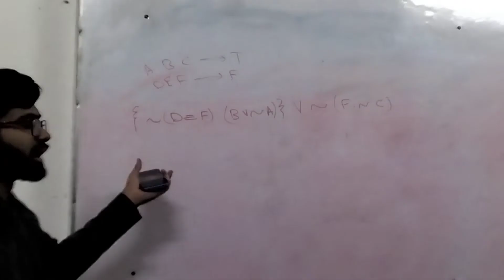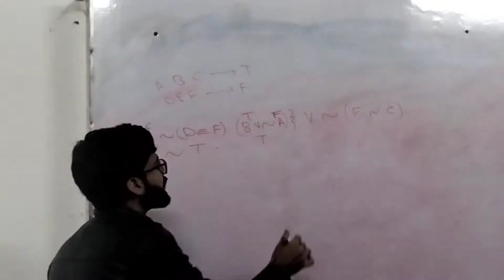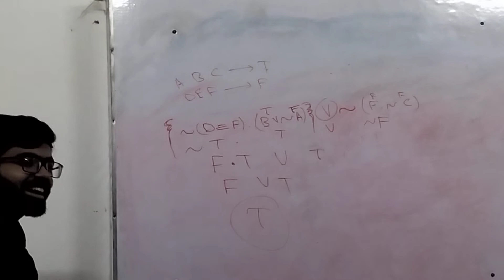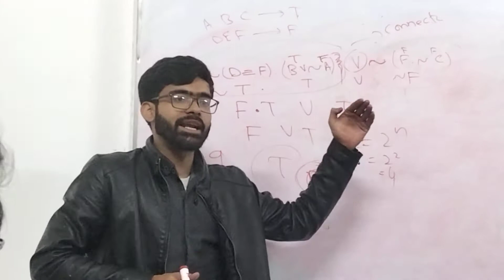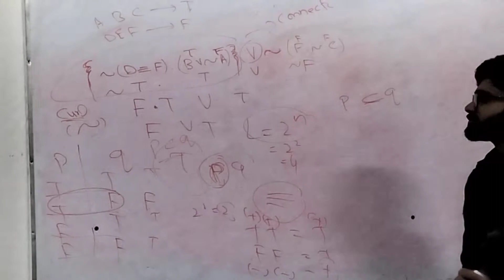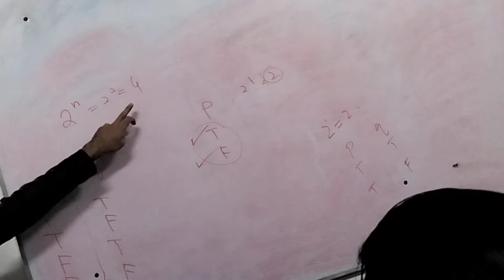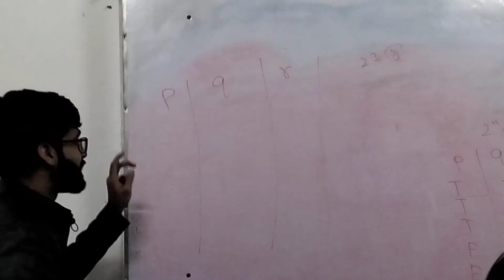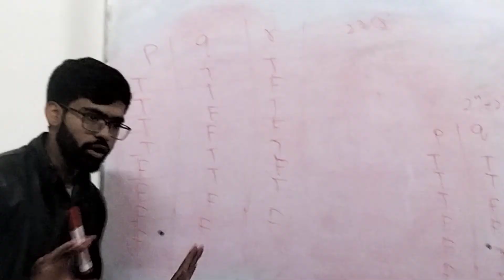How to Solve Problems of Symbolic Logic? What are Truth Tables of Different Operations?Hindi\Urdu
The Superior Academy
Another Facebook Page :
Superior Academy